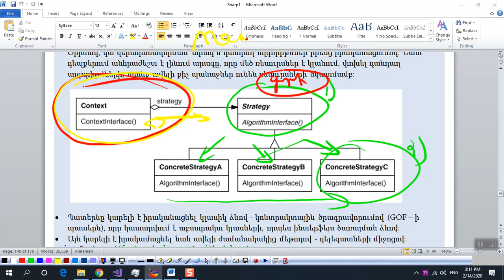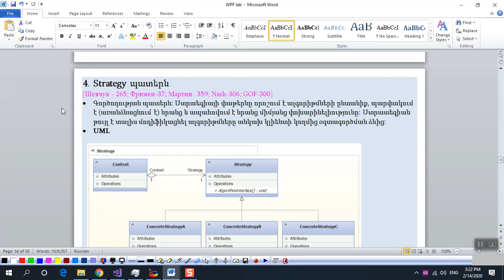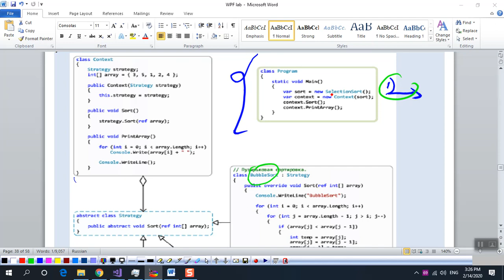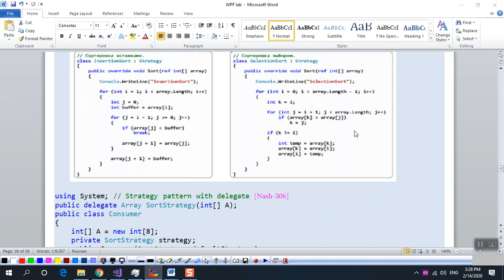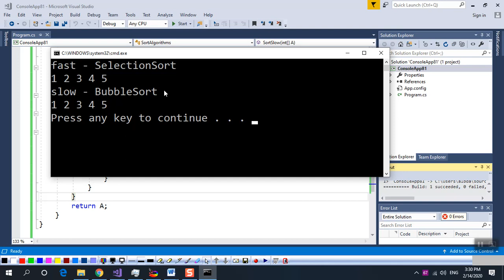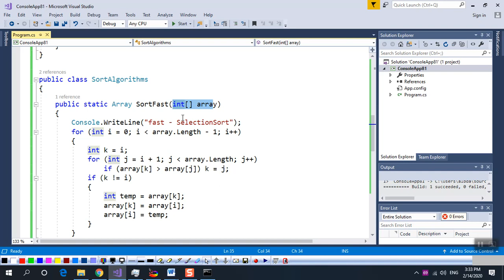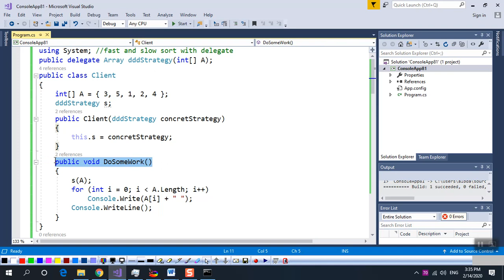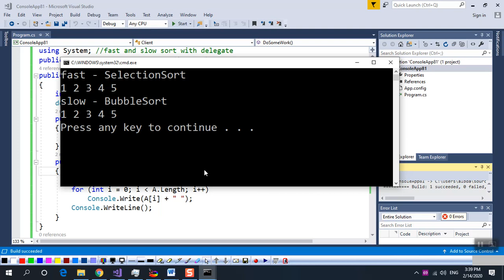C# (Delegate) – 90."Strategy պատերն"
Object Oriented Design Patterns
C# "Strategy Pattern"
Teaching with Simple Deep Learning Method: